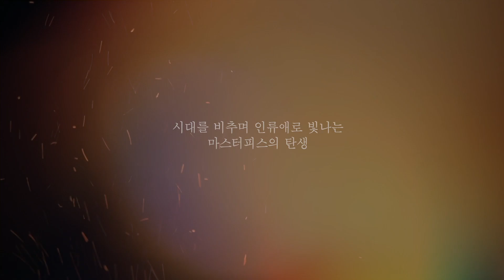콘서트 오페라 '박하사탕'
광주시립오페라단 2019공연
 나 다시 돌아갈래!
오페라로 다시 돌아온 영화 ‘박하사탕’

광주시립오페라단이 노래하는
1980년 5월 18일,  ‘그날’의 기억!

작곡 이건용, 대본 조광화, 예술감독 정갑균
최고의 제작진이 선보이는 한국 창작오페라의 미래

잊혀질수 없는 광주의 기억,
 노래가 되고 오페라가 되다! 광주시립오페라단 콘서트 오페라 ‘박하사탕’
테너 윤병길,  바리톤 양준모, 소프라노 윤정난을 비롯해
소프라노 장유리 · 정수희,
메조소프라노 임지현 · 임선아 · 방신제,
바리톤 이하석 · 박성훈, 베이스 최공석 등 명실상부 최고
성악가들이 그리는 환상의 선율!
한국 오페라의 새로운 미래!
절대 놓치지 마세요!👆
🎼공연 정보🎼
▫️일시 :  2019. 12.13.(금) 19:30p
▫️장소 : 광주문화예술회관 소극장
▫️티켓 :전석 1만원(학생50%할인)
▫️예매 : 광주문화예술회관 홈페이지
▫️전화예매 : 티켓링크 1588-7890